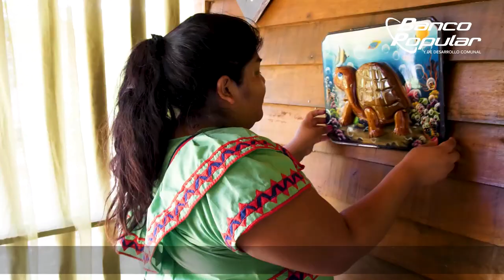Familias estrenan casas nuevas, la mayoría son jefas de hogar